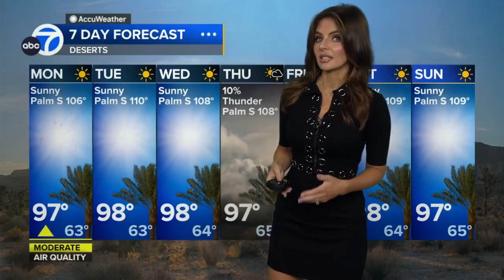Brianna Ruffalo ❤️‍🔥 promises a return of monsoonal weather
Meteorologist, Brianna Ruffalo provides the updated weather forecast for southern California predicting the return of some monsoonal weather for the mountains and deserts come Thursday.